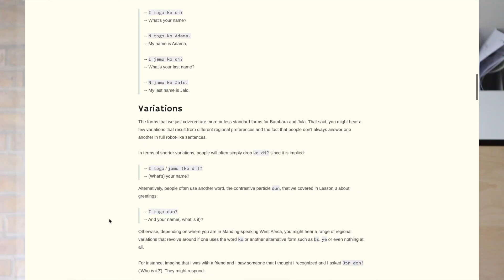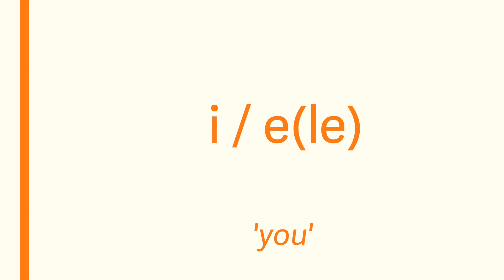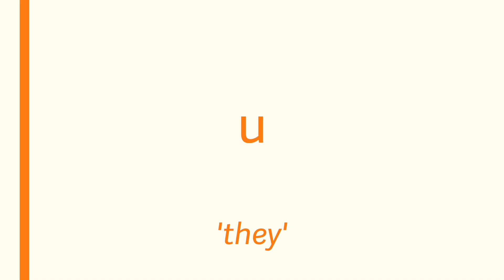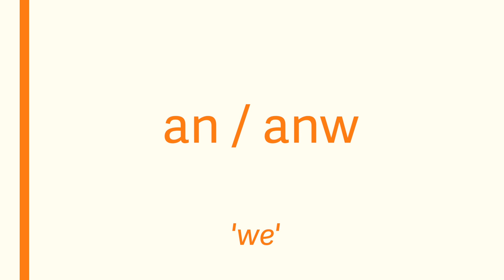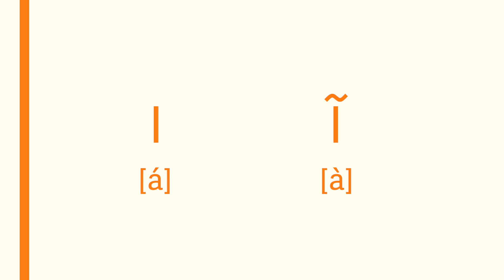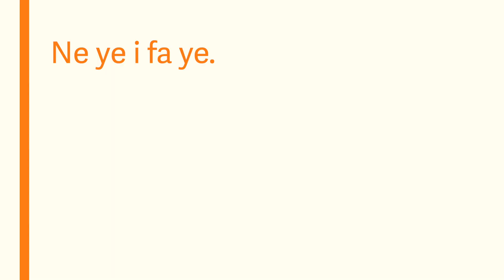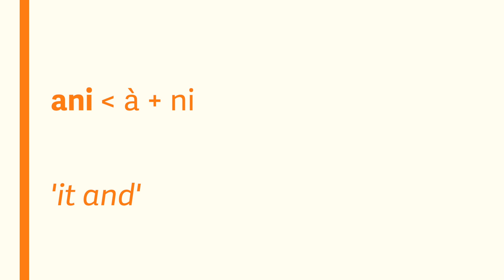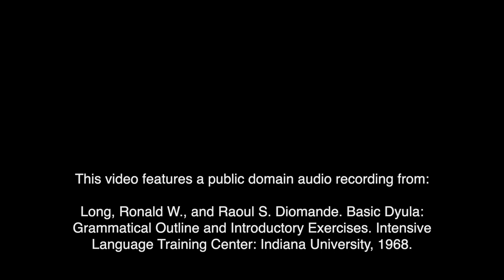Bambara/Dioula Pronouns | Basic Bambara 12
The personal pronouns of Bambara and Dioula.

Sections
00:00 Intro
00:35 Outline
01:00 Singular pronouns
03:19 Plural pronouns
06:26 When to use emphatic pronouns
08:45 Outro

🎓 Learn Bambara/Dioula/Malinké!

This video is part of "Basic Bambara" a virtual grammar manual that introduces the basics of Manding language grammar through "lectures" that combine video and text as well as flashcards and quizzes.

"An ka taa" is an initiative to offer modern educational media, resources and lessons for current and emergent speakers of Manding—commonly referred to as Bambara, Dioula, Malinké or Mandingo—so there are no barriers to learning or using one of Africa’s most important languages.